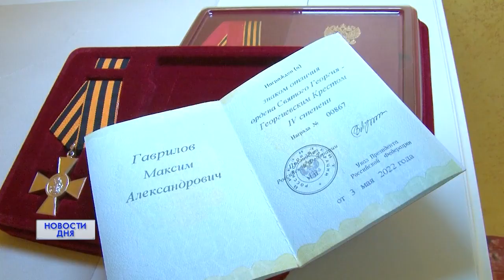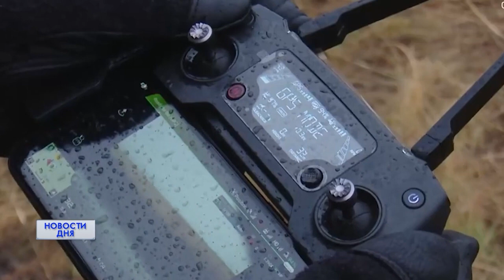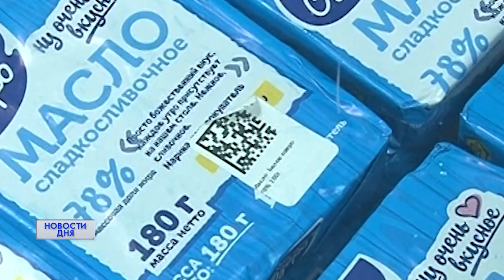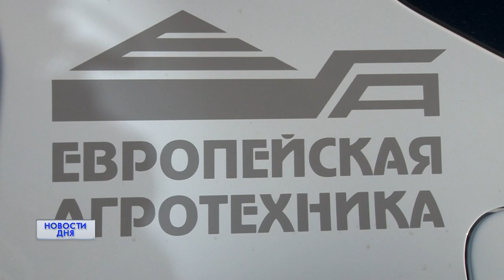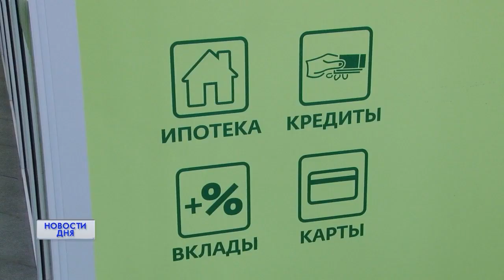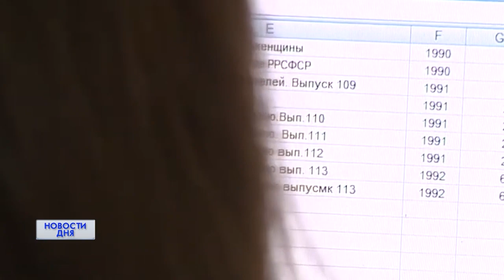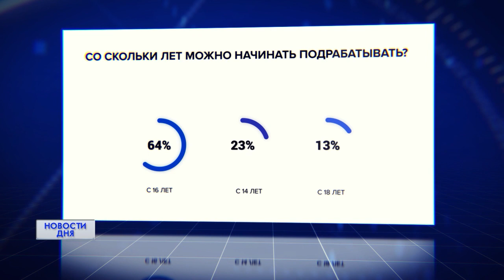Новости дня 18.01.23 19:00